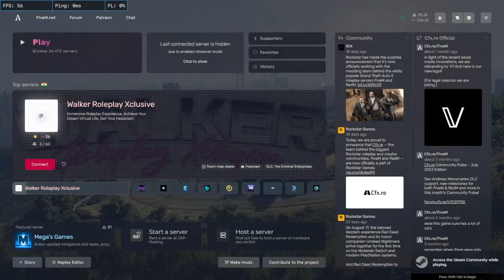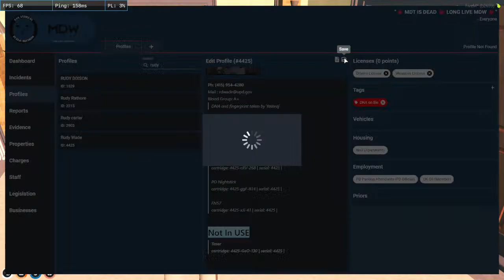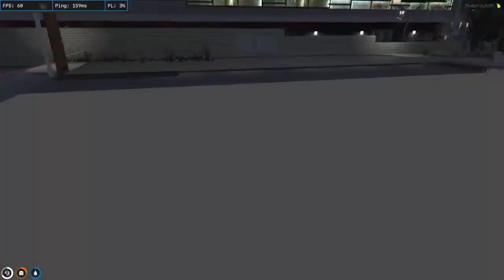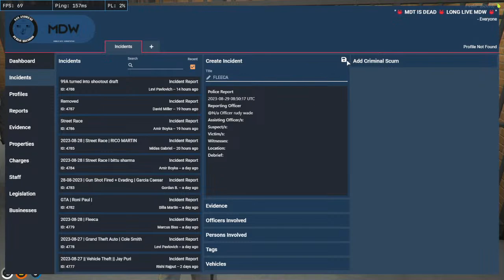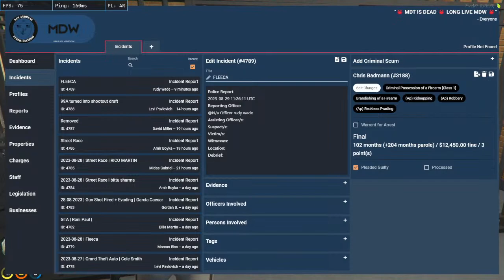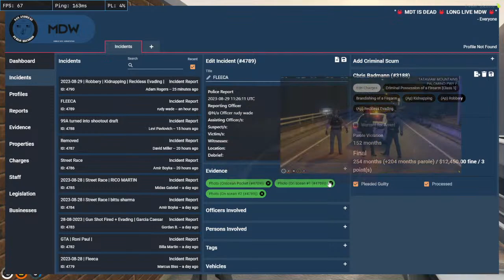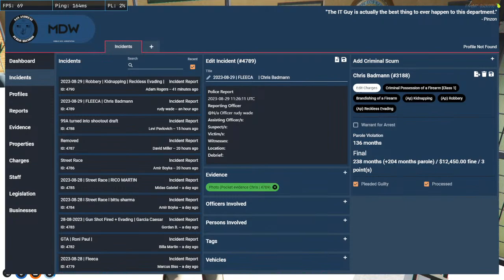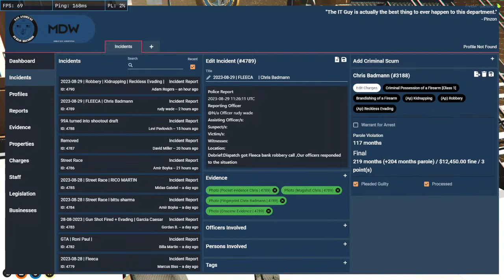Rudy Wade on duty